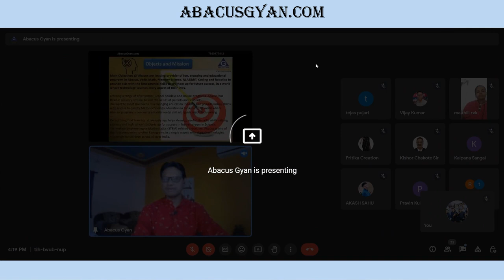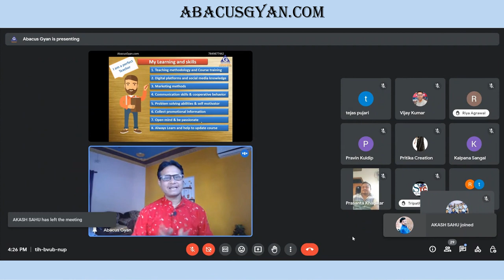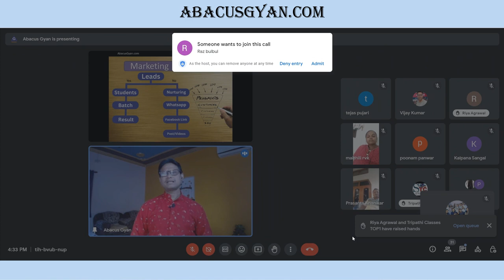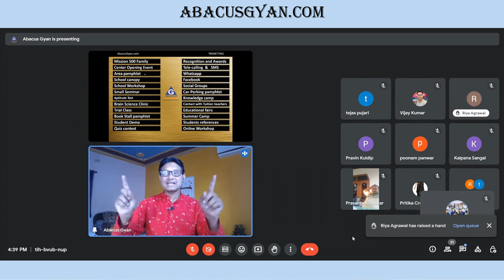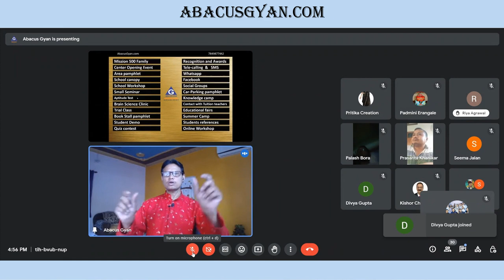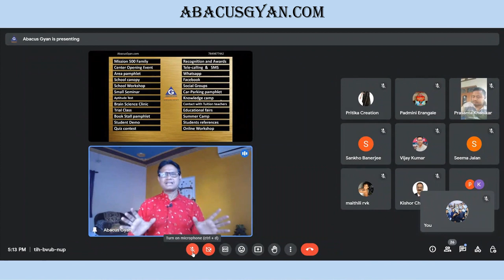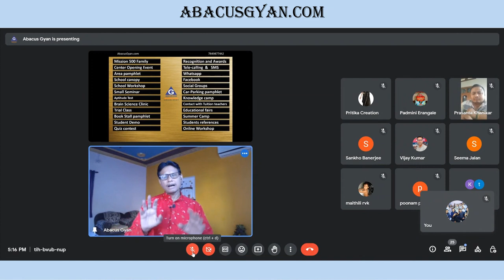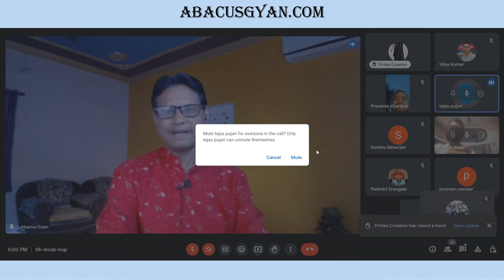Abacus & Vedic Math Marketing Session For Offline Classes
It's a combination of:
1. ADVANCED ABACUS
2. VEDIC MATHS
3. MEMORY SCIENCE
4. HANDWRITING IMPROVEMENT COURSE
5. MID BRAIN ACTIVATION
6. DMIT TEST